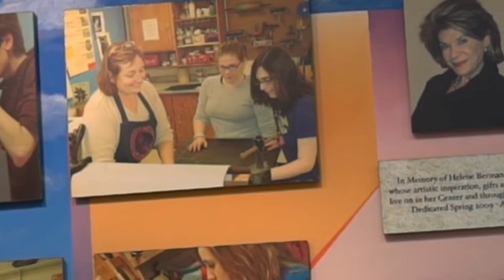Pat and Bob Hynes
Pat and Bob Hynes Appreciation video.  Berman's 74th Anniversary Celebration honoring Debra Panitch and Pat & Bob Hynes.